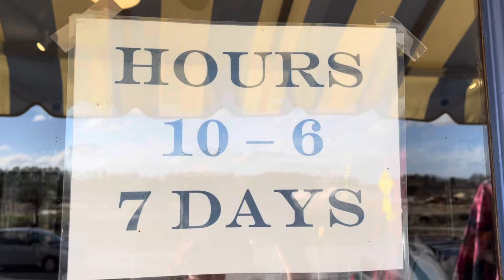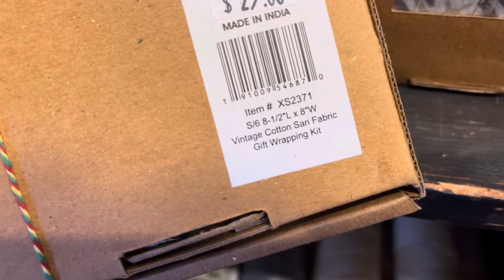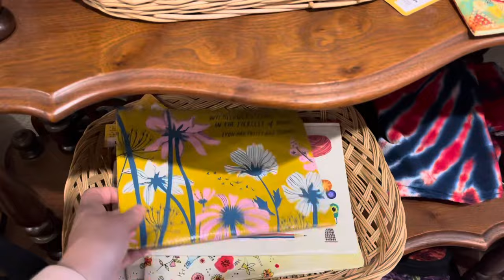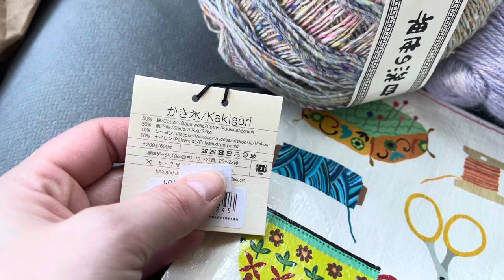Yarn Store Tour: Mooney’s Market and Emporium